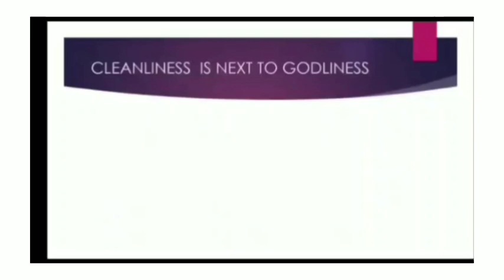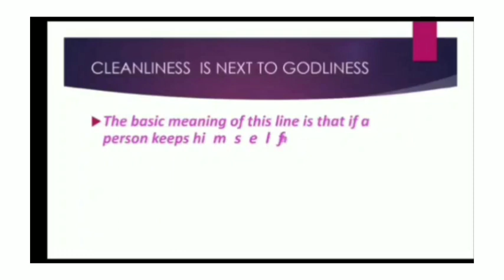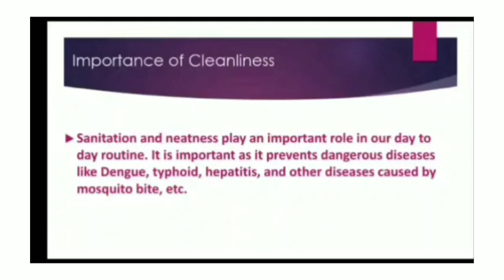Class 3/ EVS /L-11 A Friendly Neighbourhood ( Cleanliness)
By Mrs. Surbhi Sharma